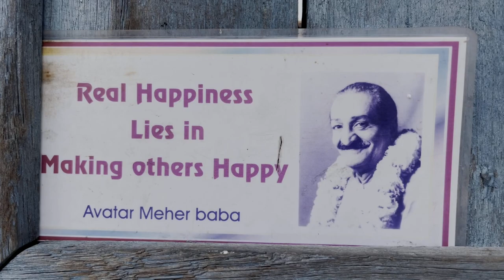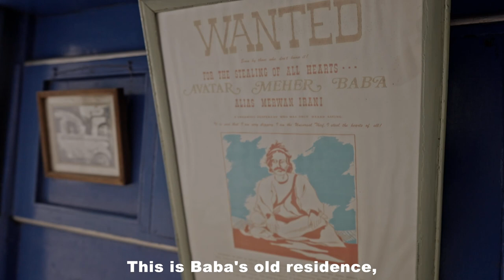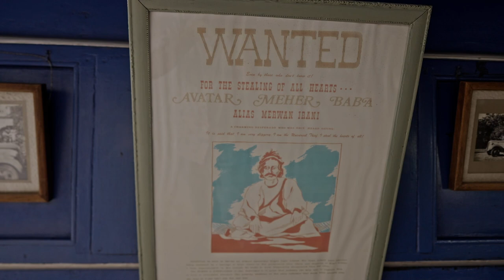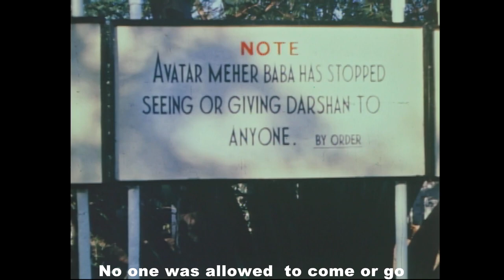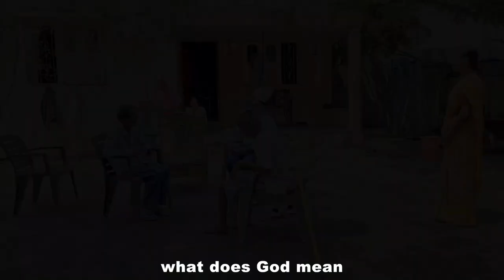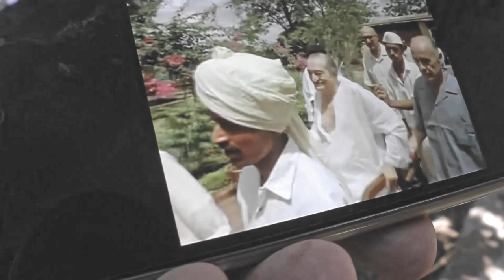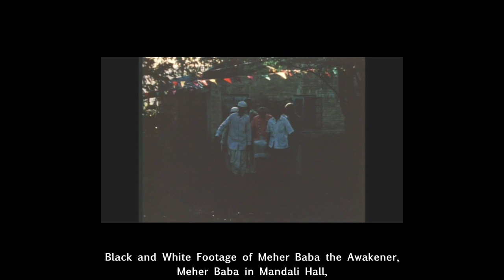| MY MEHERAZAD BOYS | 'माझी' मेहेरजादची मुले | Avatar Meher Baba | Documentary | Marathi w Eng Subs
This version is a revised shorter version of the same documentary.

The Documentary “My Meherazad Boys” by Sachin Singh and Robert Fredricks focuses on  stories narrated by  three men : Madhav V. Kamble, Bapu N Dete, Laxman Bhonde who served at Meherazad, looking after Avatar Meher Baba and His Mandali, they were also responsible for carrying Baba on His chair after the Satara accident. Unfortunately,  the fourth man, Shankar who was also detailed for carrying Baba, passed away a few years ago, which made it even more imperative that stories of those who were in close proximity with Baba must be recorded and shared.

The film is interspersed with 1960s archival footages of Baba and the Mandali at Meherazad with the “Meherazad Boys” lending delightful context to certain incidents when narrated by them. An engaging  watch for those seeking a deeper insight into the time surrounding Avatar Meher Baba's life and rhythm at Meherazad.

"माझी मेहेरIझादची पोर”
“My Mehrazad Boys”

अवतार मेहेर बाबा यांच्या सेवेतील जीवनांच्या कथा.

सचिन सिंह आणि रॉबर्ट फ्रेड्रिक्स यांच्या "माझी मेहराझादची पोर" या माहितीपटात तीन पुरुषांनी सांगितलेल्या कथांवर लक्ष केंद्रित केले आहे. माधव व्ही. कांबळे, बापू एन. देटे आणि लक्ष्मण भोंडे जे मेहेरझाद येथे बाबा आणि मंडळीच्या सेवेत होते|  सातारा दुर्घटने नंतर बाबांना खुर्चीवरून फिरवण्याची जबबदारी पण हेच सांभाळत दुर्दैवाने, बाबांना घेऊन जाण्यासाठी असलेले चौथा सेवेकरी, शंकर यांचे काही वर्षांपूर्वी निधन झाले|  त्यामुळे हा विचार आला की, बाबांच्या सान्निध्यात आलेल्या या लोकांकडून बाबांच्या कथा संग्रहित करून आपणास दाखवाव्यात}

या चित्रपटात 1960 च्या दशकातील मेहेराझाद येथील बाबा आणि मंडळींच्या संग्रहित चित्रफितीसह मेहेराझाद च्या या पोरांनी कथन केलेल्या काही घटनांचा आनंददायक अनुभव सादर करीत आहोत|

हा चित्रपट मेहेर बाबांच्या जीवना बद्दल आणि मेहेरझाद मधील लयबद्ध जीवना बद्दल सखोल माहिती मिळवू इच्छिणार्‍यांनी नक्की बघावा|

"माझी मेहराझादची पोर” चित्रपट बघण्यासाठी आणि भेटीसाठी
आम्ही आपणास सादर आमंत्रित करीत आहोत|

सचिन सिंह और रॉबर्ट फ्रेड्रिक्स की डॉक्यूमेंट्री "माई मेहेराज़ाद बॉयज़" तीन पुरुषों द्वारा सुनाई गई कहानियों पर केंद्रित है: माधव वी. कांबले, बापू एन देते, लक्ष्मण भोंडे जिन्होंने मेहेराज़ाद में सेवा की I मेहर बाबा के सतारा दुर्घटना के बाद बाबा और मंडली की देखभाल की, वे बाबा को कुर्सी  पर ले जाने के लिए जिम्मेदार थे I चौथा आदमी, शंकर, जो बाबा को ले जाने के लिए भी तैनात था, उनकी मृत्यु के बाद, यह और भी ज़रूरी हो गया कि जो लोग बाबा के करीब थे, उनकी कहानियों को रिकॉर्ड किया जाना चाहिए और साझा किया जाना चाहिए।

यह फिल्म 1960 के दशक के मेहेराज़ाद में बाबा और मंडली के अभिलेखीय फुटेज के साथ "मेहेराज़ाद बॉयज़" के साथ उनके द्वारा सुनाई गई कुछ घटनाओं के लिए रमणीय प्रसंग उधार देती है।

मेहर बाबा के जीवन और मेहेराज़ाद के बारे में गहन जानकारी चाहने वालों को अवश्य देखना चाहिए।